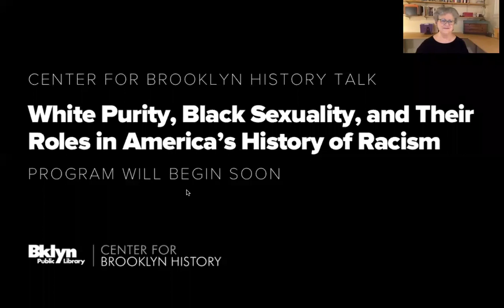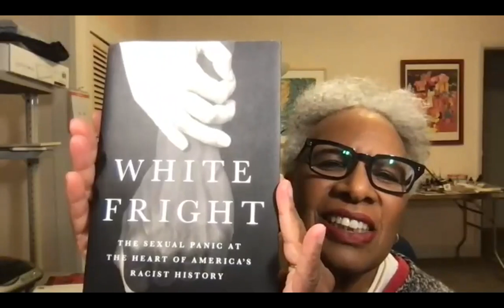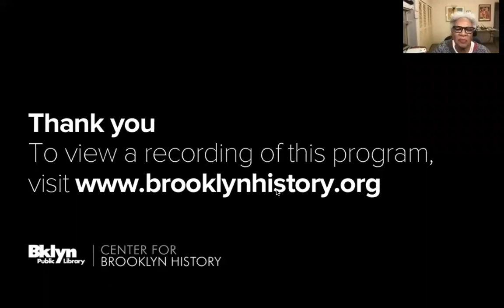White Purity, Black Sexuality, and Their Roles in America’s History of Racism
In her new book, “White Fright: The Sexual Panic at the Heart of America’s Racist History,” historian Jane Dailey places white fear of Black sexuality and interracial sex at the center of America’s history of racism.

Dailey brings into sharp relief how white focus on safeguarding purity fueled centuries of brutality and structural racism. Historian Nell Painter looks at the nineteenth and twentieth century south through an intersecting lens. Her book “Southern History Across the Color Line”  brings to the surface the many ways in which the lives of southern Blacks and whites were thoroughly entangled. Join these two thinkers as they reflect on the white American psyche, the messy tangles between races in the south, and the throughline that brings us from Emmett Till, to Loving v. Virginia, to the racism that continues today.